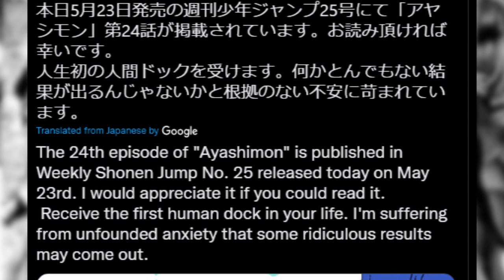The End of Ayashimon...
Unfortunately, Ayashimon was officially cancelled and rushed to finish. I hoped that it would have been able to overcome the probability of it failing, but here we are. It was rather disappointing.  We lose Ayashimon and regain HxH, so it's not all bad.